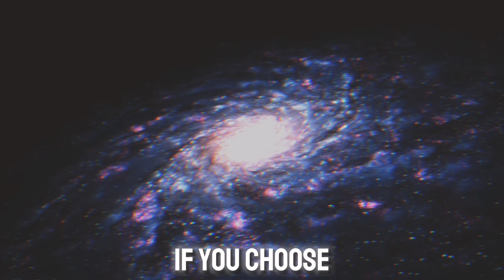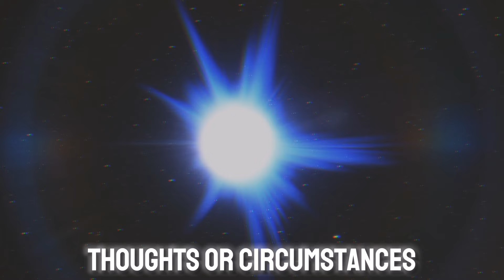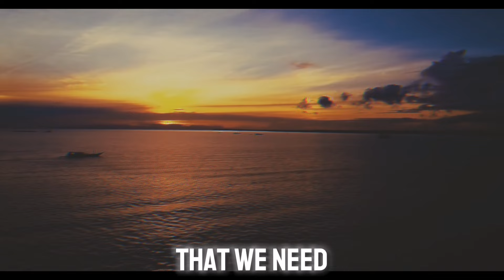Mastering the Art of Speaking with the Universe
Ever wondered how to tap into the boundless wisdom of the universe? 🌌 In this mind-expanding video, we delve into the secrets of cosmic communication and reveal powerful techniques to connect with the universe on a profound level. From manifestation to intuition, learn how to harness the energy of the cosmos to manifest your dreams and desires. Get ready to elevate your consciousness and transform your reality! Don't miss out on this cosmic journey – hit play now and start speaking with the universe today! ✨

♬ Sound Credit To Scott Buckley ♬